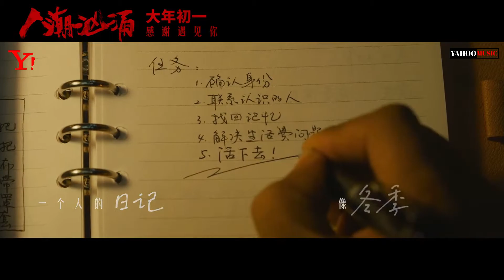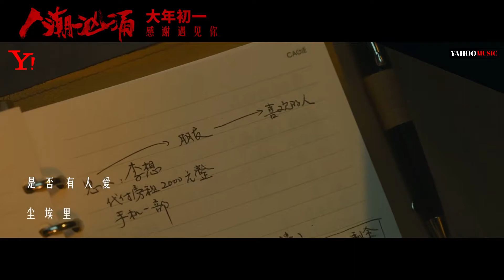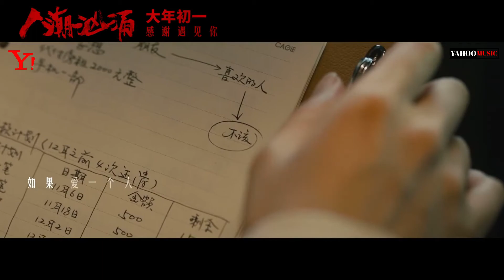人潮汹涌 - 刘若英 - 劉德華（ YAHOO MUSIC )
® If my video contains your copyright, please send mail to me
® 如果您有任何版權或版權相關的問題，請直接與我們聯繫。 （謝謝）